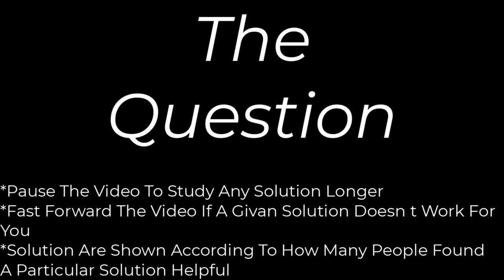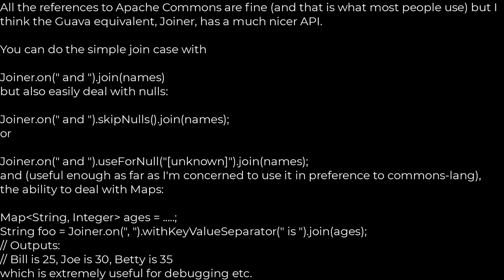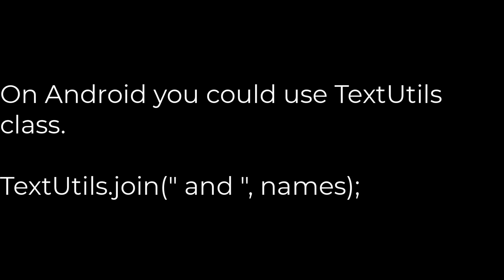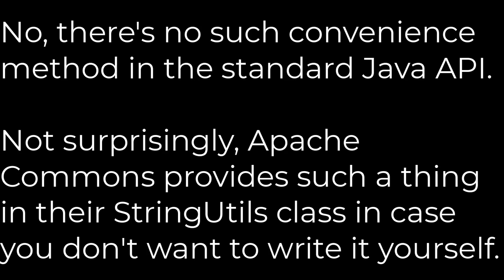Java: convert List String to a join()d String(5solution)